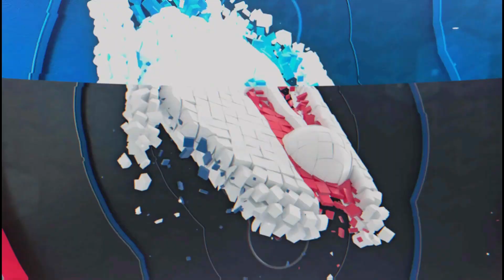NBA 2K23 : Playstation Plus Juin 2023 Gameplay 😂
💬 - N'oublie pas  ⬇
🔔  - activer la cloche
👍  - liker